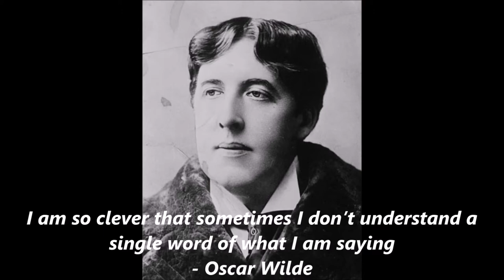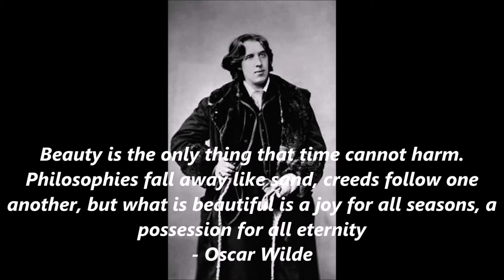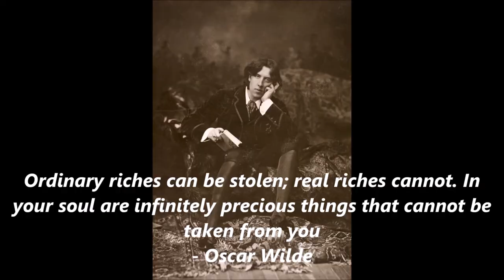Oscar Wilde Quotes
Here is some fantastic Oscar Wilde Quotes

Quotes By
- Oscar Wilde

oscar wilde nunca ames a alguien que te haga sentir ordinario,